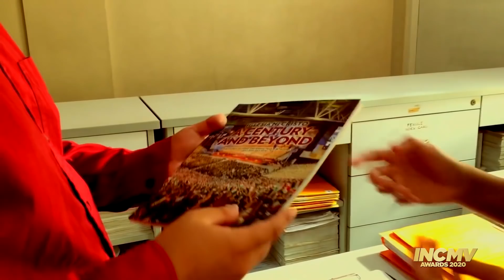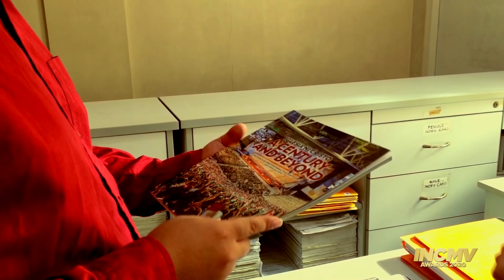Give Thanks | Rizal | INCMV AWARDS 2020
By: District of Rizal